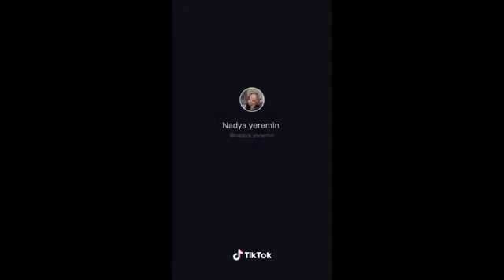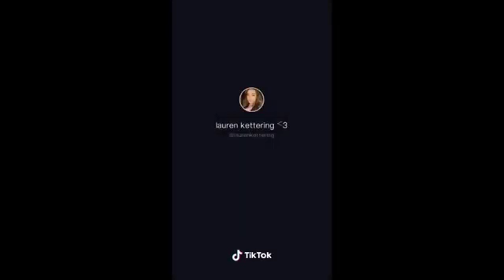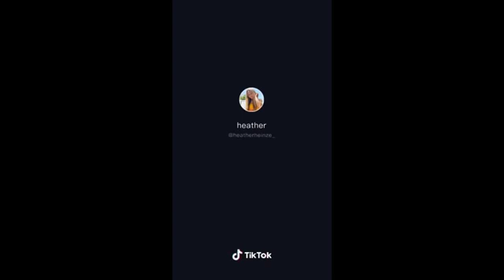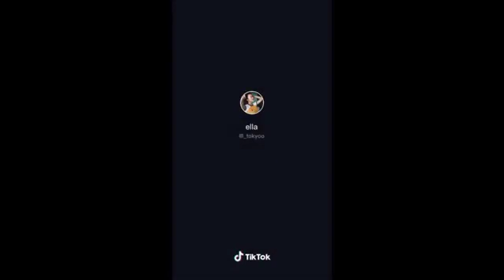Sexy dance challenge